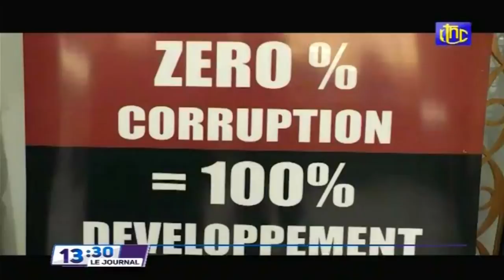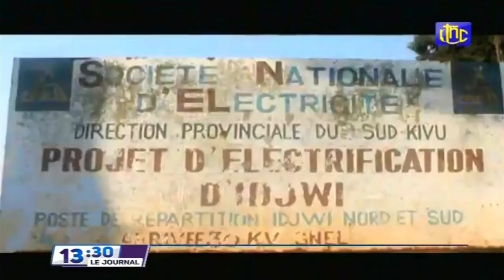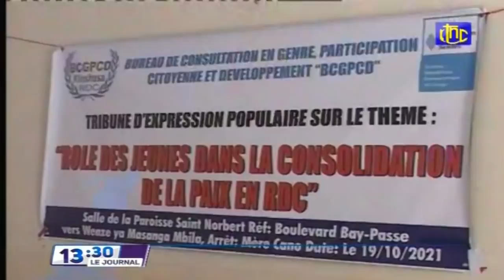🔴RDC : SUIVEZ LE GRAND JOURNAL DE CE MERCREDIT 20.10.2021 RTNC EDITION 13H30